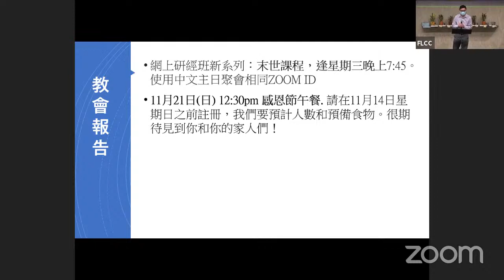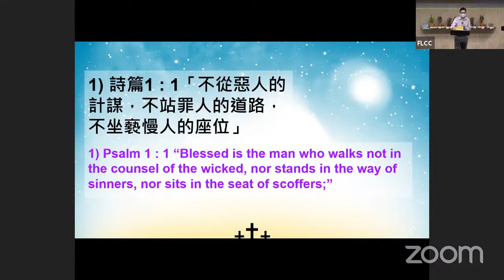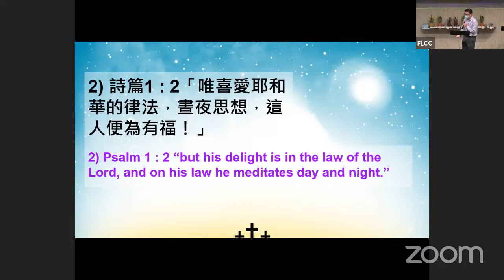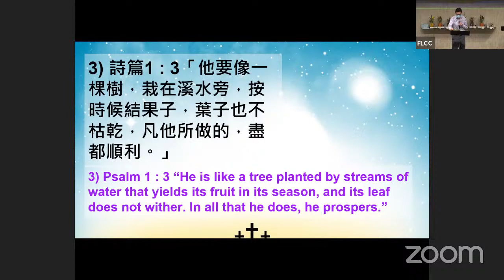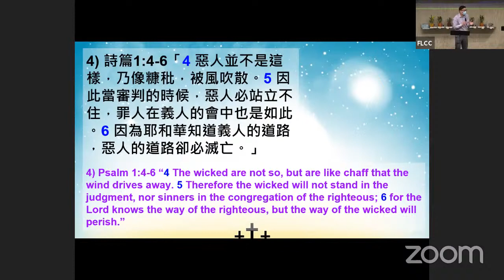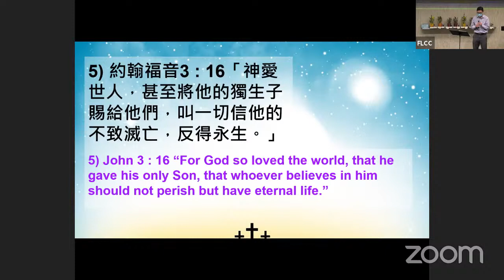2021-11-14 主日信息 吳國亮院牧 做個有福的人 詩篇 1 : 1 - 6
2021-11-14 主日信息 吳國亮院牧 《做個有福的人》